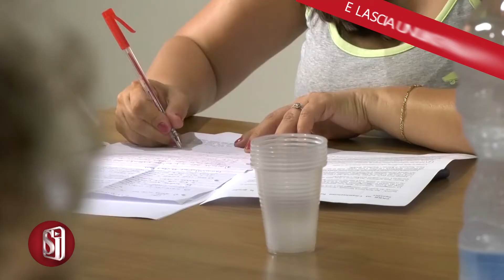DONNE, PNRR E LAVORO NEL SETTORE DELLA COMUNICAZIONE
“Le donne sono le prime a pagare il prezzo della crisi. Spetta ai Comuni il ruolo fondamentale di lotta al divario di genere garantendo scuole, asili nido e trasporti pubblici di qualità”. Così Pina Picierno, europarlamentare del Pd, al dibattito ‘Donne, PNRR e lavoro nel settore della comunicazione’, moderato dal segretario generale Slc Cgil Napoli Gianluca Daniele. l’Italia è indietro nelle classifiche sul gender gap e le donne hanno estrema difficoltà a detenere posizioni di comando”, posizione sostenuta da Alessandra Tommasini, coordinatrice nazionale salute e sicurezza della Slc Cgil.

Al dibattito, introdotto da Annalisa Velotto, responsabile coordinamento donne della Slc Cgil Napoli, hanno partecipato Emanuela Ferrante assessore allo sport e alle pari opportunità, Emanuela Spedaliere, direttore generale della fondazione Teatro San Carlo, Elena Coccia, avvocatessa e già consigliere comunale e metropolitano di Napoli, Mariagiovanna Capone, giornalista de ‘Il Mattino’, Cinzia Massa, segretaria Cgil Napoli, Giulia Guida e Sabina Di Marco, segreteria nazionale Slc Cgil.